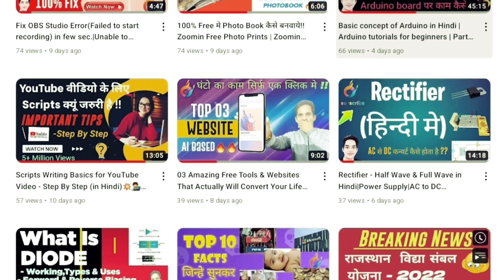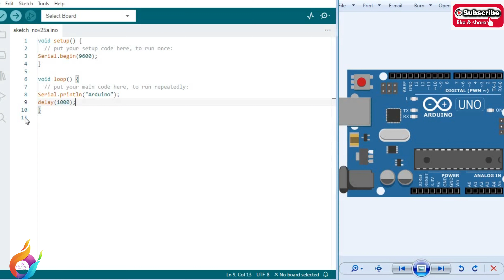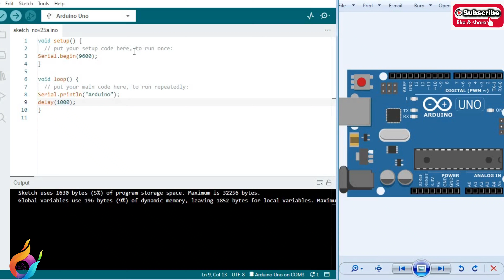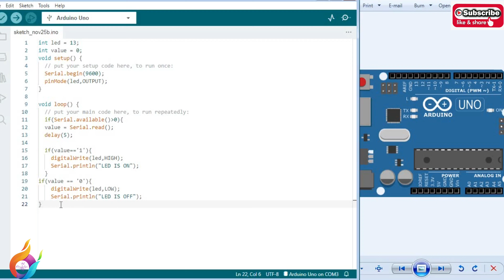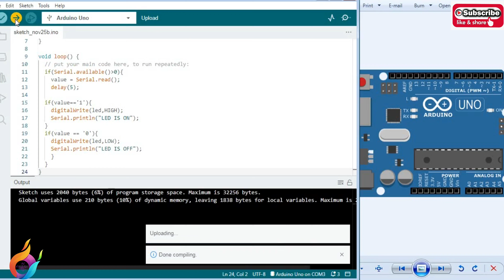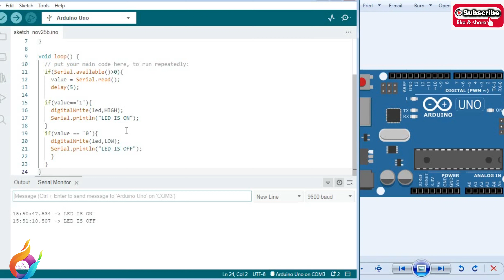Arduino Tutorial|Serial Communication | Serial Function| Arduino UNO arduino engineers 🔥☝️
In last video, we discussed about understanding of  LED fading. where we realized concept of PWM(Pulse Width Modulation).

Our Motive is to serve you amazing programming skills from basic to advanced.

so we are not moving directly to home automation or other project.

Today, we will understand the concept of Serial communication & about function. Hope you will enjoy, Keep practice.

About :®ex √eddy
Welcome to "The Knowledge Rider" Family. Video related to all domain will be uploaded here. Because Knowledge is the key of success. So keep in touch with every topic. Here you will recieve Updates on Sports, Movies & ShareMarket.
You will also get videos on Youtube tricks, Cube tricks ,Govt. Related News & Scheme, Current Affairs etc.